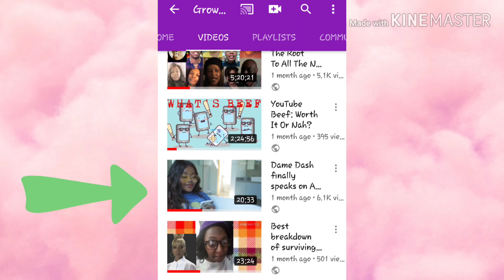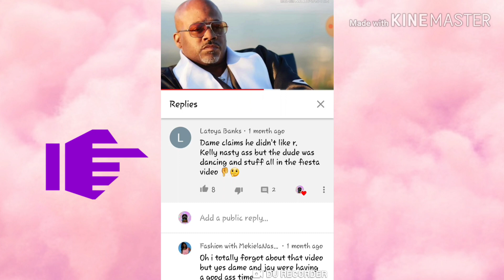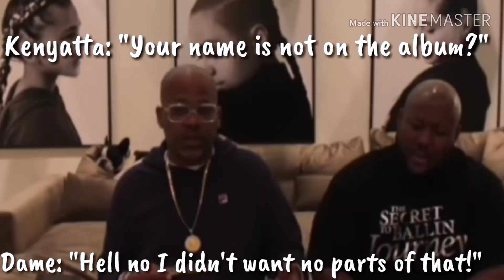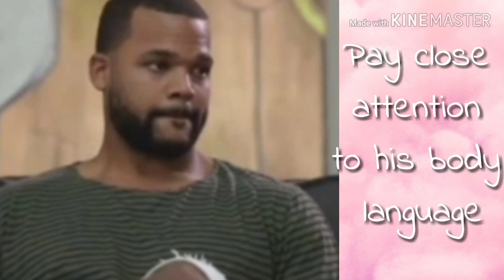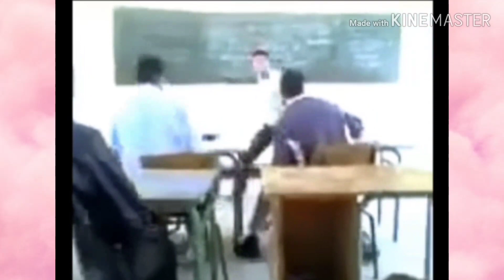Dame Dash & girlfriend Raquel channels Aaliyah's spirit for sex advice!👻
First things first you must become a ✔subscriber here @ Grown Folk! Come and be a part of our family we get it crunk, talk about all types of subjects, and look out for one another. Tap that big red button until it turns gray. And always feel free to. 👍🏽LIKE...🤳🏽SHARE...or 🗣COMMENT on any & every video desired!

♦️Periscope: Uaskinme

🚨{If emailing me the best way to notify me is by alerting me in one of the two inboxes... Instagram...Facebook.}

●Comment under any video you sent me a personal message through the inbox of my Facebook or Instagram. Always tell me in one of the three if sending a email. I mainly use email for work and do not check it as often for things other than work as I do my other platforms. Without knowledge of it being there it may go unnoticed!

   📬Inbox me @ Ashley Smith on Facebook

                                   ~Grown Folk~